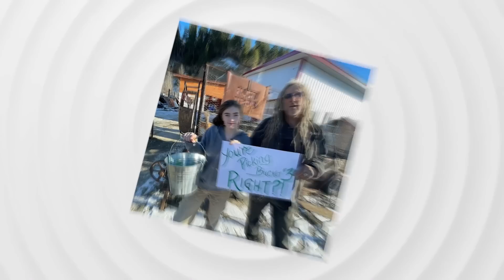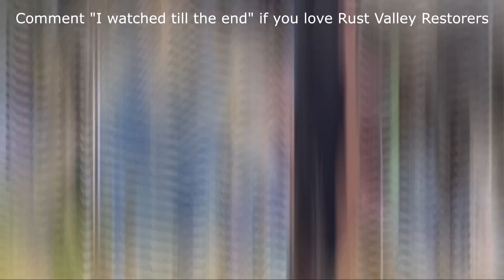What happened to Mike Hall on “Rust Valley Restorers”?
Michael ‘Mike’ Hall is a man who went from performing casual physical work to gracing TV screens all around the world, simply because he had a passion that became everyone else’s too. The Mayhem Entertainment production company found what Mike had to offer highly intriguing at the least, eventually approaching the History Channel with their discovery. Then, just like that, “Rust Valley Restorers” was born, debuting in 2018.

We'll try to answer to questions below in this video:
Who is Mike Hall on “Rust Valley Restorers”?
Where is Mike Hall today?
What happened to Mike Hall?
How old is Mike Hall on “Rust Valley Restorers”?
How tall is Mike Hall?
How rich is Mike Hall on “Rust Valley Restorers”?
Where does Mike Hall live?
Who is Mike Hall wife today?
What is Mike Hall ethnicity and nationality?